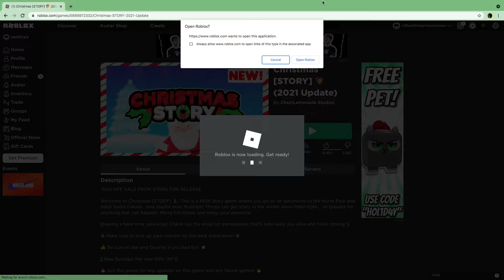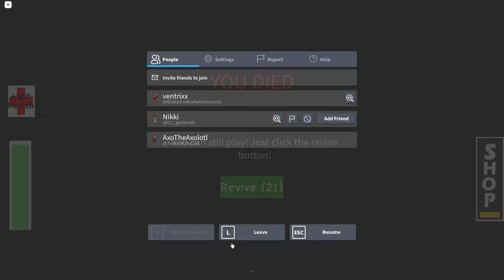Christmas Story and Eating Simulator | Roblox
link to games if u wanna play them urself
Cristmas Story:

thank fur watching
and git me to 200 subcribrs